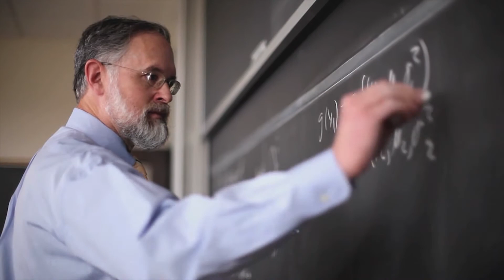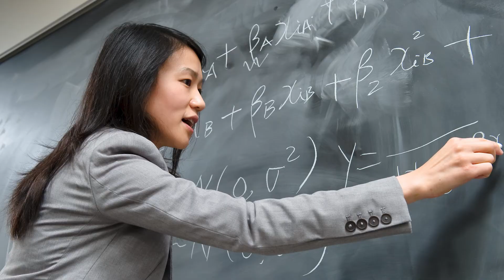Advancing Research: Applied and Computational Mathematics and Statistics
Steven Buechler, professor of applied and computational mathematics and statistics, introduces Notre Dame researchers—including some outside of ACMS—whose collaborative work in developing computational models is advancing research in global health, hospital biofilms, and the diagnosis and treatment of complex forms of cancer.